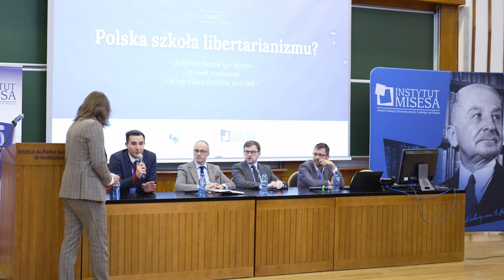Co polscy naukowcy wnieśli do teorii libertariańskiej?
Panel wygłoszony w trakcie Zjazdu Austriackiego 2023 w Warszawie.

Chcesz wziąć udział w tegorocznym Zjeździe? Kup bilety na stronie